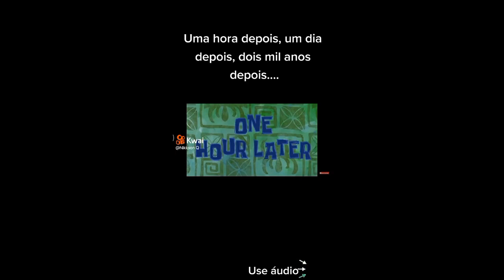MEUS CAVALOS SE PERDERAM NA MATA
galera vídeo muito legal curte ai e comenta pra ficar bom
meus cavaços se perderam na mata